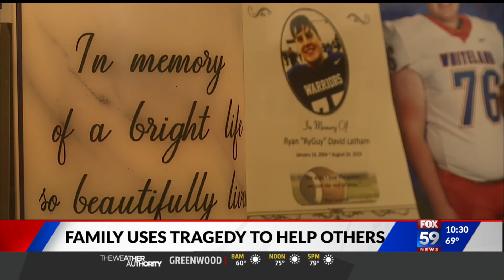Heart screenings to save lives